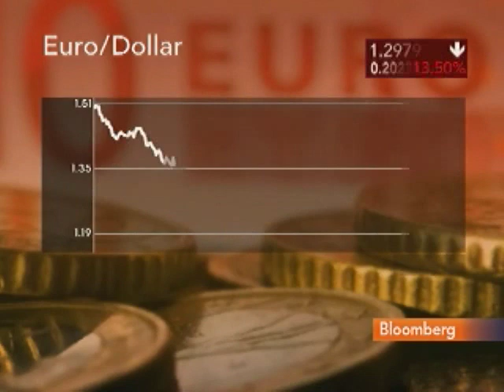Pharo's Dow Says Spain `Linchpin' in Europe Debt Crisis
Nov. 30 (Bloomberg) -- Mark Dow, a portfolio manager at Pharo Management LLC, and Mark Grant, managing director at Southwest Securities Inc., talk about Europe's sovereign debt crisis.
     The euro fell to the lowest levels in more than 10 weeks versus the dollar and yen as investors shunned riskier assets amid speculation Europe's crisis will broaden. Grant and Dow talk with Carol Massar and Matt Miller on Bloomberg Television's "Street Smart." (Source: Bloomberg)